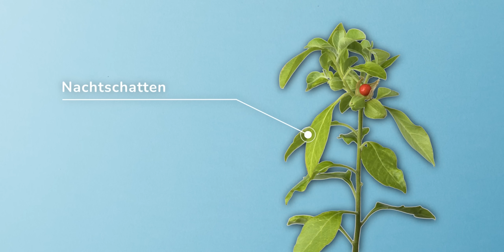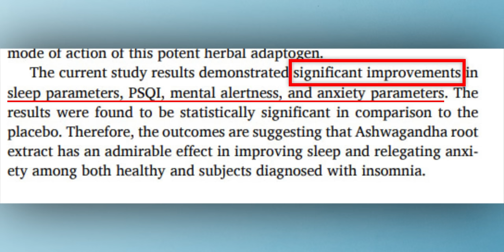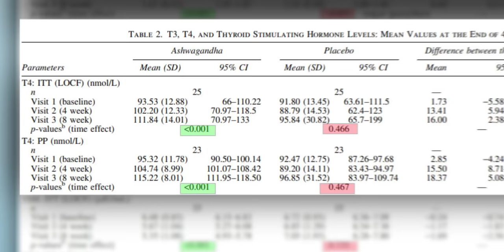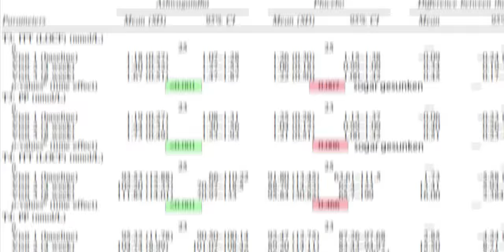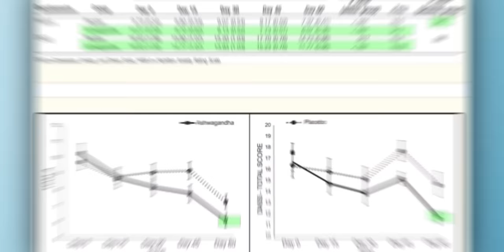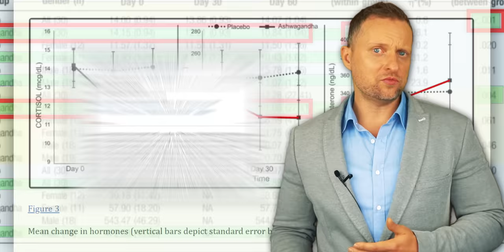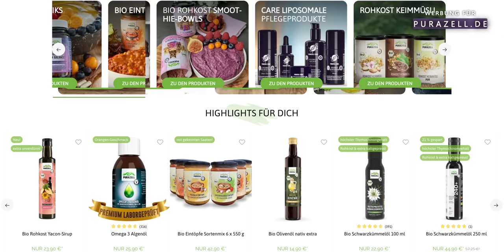Chemiker: Ashwagandha-Hype - mehr Testosteron & besserer Schlaf? Neue Studien!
Mehr Testosteron und dazu noch besser schlafen? Das klingt zunächst zu gut, um wahr zu sein. Ich habe mir die Studien dazu genauer angesehen und gerade in Bezug auf Schlaf, Stress und die Schilddrüse interessante Ergebnisse gefunden.

00:00 Einleitung
00:38 Studien: Schlaf
01:55 Studien: Schilddrüse T3 TSH
03:56 Studien: Stress & Testosteron
05:21 Studie Erregbarkeit der Frau
05:45 Sicherheit

Rund um diesen Kanal:

Patrick Strobach präsentiert auf Roh Vegan am Limit neuste Studienergebnisse und Erkenntnisse aus Wissenschaft unf Forschung zu Themen rund um Ernährung, Sport und Lebensstil. Jung bleiben, lang leben und die Alterung stoppen wollen viele. Um diesem Ziel etwas nährer zu kommen, gilt es, den Körper entsprechend gut zu behandeln. Ob Liposomale Wirkstoffe, Vitamin D3,  B12, Q10, OPC, Eisen, Ashwagandha, Astaxanthin oder Glutathion - hier bekommst du immer die neusten Updates zu Lebensmitteln und Nahrungsergänzungsmitteln und Möglichkeiten mit denen man diese aufnehmen, deren Aufnahme verbessern oder einen Mangel ausgleichen kann. Auch Themen wie Omega 3, Zucker, Schwarzkümmelöl, Stoffwechsel ankurbeln, HIIT und Muskelwachstum verbessern werden regelmäßig untersucht. Supplement Tests und Lifehacks, vegane Ernährung, Rohkost bzw. Rohvegan, Fasten, Intervallfasten und laborgeprüfte Nahrungsgänzung und natürliche Heilmittel gegen vielfältige Herausforderungen wirst du hier finden. Gesundheitsmythen werden aufgedeckt und potenzielle Wirkstoffe aus der Forschung aufgezeigt.